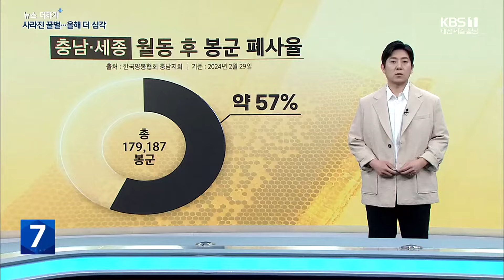'또' 꿀벌이 사라지고 있다…양봉업계 '벌벌벌' / KBS 뉴스7 대전 세종 충남 [뉴스더하기] - 03월 13일 (수)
뉴스에 깊이를 더하는 시간, '뉴스더하기' 박연선입니다.

 월동을 끝낸 꿀벌들로 가득해야 할 벌통 안이 이렇게 텅 비었습니다.

 양봉 농가에서 꿀벌이 집단으로 사라지는 현상이 최근 몇 년간 계속되고 있는데요,

 올해는 상황이 더 심각합니다.

 한국양봉협회 충남지회에 따르면 충남과 세종 1,281개 농가를  대상으로 조사한 결과, 지난달 기준 57%의 봉군,  즉 벌떼가 월동 후 폐사했는데, 우리 지역이 전국에서 가장 피해가 큰 것으로 나타났습니다.

 통상적으로 1군당, 만 5천여 마리의 벌이 있는 걸 생각했을 때, 최소 15억 4천여 마리가  폐사한 것으로 분석됩니다.

 [김용석/한국양봉협회 충남지회 사무국장 : "벌 관리를 할 때요. 일주일에서 열흘 사이에 한 번씩 (벌통을) 열어봐요. 볼 때마다 벌이 없어져요. 이게 양봉의 현실이에요. 죽어 있는 게 아니라 없어진 현상이 많이 일어났어요. 실제로. 문제가 심각하죠. 과반이 죽었다는 거니까요."]

 그렇다면 그 많던 꿀벌은 어디로 갔을까.

 이른바 '꿀벌 군집 붕괴현상'은  전 세계적으로 2000년대 중반부터 보고되기 시작해, 머지않아 꿀벌이 지구상에서 사라질 거란 경고까지 나오기도 했습니다.

 지구 온난화에 따른 기후변화, 대기오염, 바이러스와 곰팡이, 전자파와 농약 등이 원인으로 꼽히지만,  꿀벌 집단실종의 정확한 원인은 아직 밝혀지지 않았습니다.

 지난해, 농림축산식품부는 집단으로, 또 연쇄적으로 꿀벌이 사라지는 기이한 현상은 방제제에 내성을 가진 기생충 '응애'가 원인인 것으로 판단된다고 공식 발표하기도 했는데요,

학계 의견은 어떨까요.

한국양봉학회에도 물어봤습니다.

[정철의/한국양봉학회 고문/국립안동대 식물의학과 교수 : "꿀벌응애와 가시응애가 방제되지 않고 밀도가 높아지면서 꿀벌에 큰 피해를 주고 있는 것으로 보이고요. 특히 충남 지역, 세종시 인근 지역 쪽에는 등검은말벌의 밀도가 월등하게 높거든요. 또 따뜻한 겨울은 겨울을 나야 하는 곤충들에게는 좋지 않습니다. 따라서 꿀벌의 기생체 관리의 문제, 꿀벌 포식자의 문제, 기후 변동성의 증가, 이런 요인이 복합적으로 작용해서 나타나는 것이 아닌가…."]

 원인에 대한 분석이 제각각이다 보니, 해법도 제각각.

 잘못된 정보도 많습니다.

 전국의 많은 양봉 농가들은 "정확한 가이드라인 없이, 대부분 유튜브를 통해  정확한 근거가 부족한 추측성 영상을 보고 해결 방안을 모색하고 있다"며  고충을 털어놓기도 했는데요,

 이처럼 반복되는 꿀벌 실종 사태에 양봉 농가의 시름이 깊어지고 있지만, 뚜렷한 대책이 없어  피해 규모는 해마다 늘고만 있습니다.

 이에 양봉업계는 중앙정부에 꿀벌 피해를 자연재해, 농업재해로 인정해달라면서, 해결책이 마련될 때까지 양봉업자가 살아갈 수 있는 적절한 보상을 요구하고 있습니다.

 [김용석/한국양봉협회 충남지회 사무국장 : "양봉만 해서는 못 먹고 삽니다. 생활이 안 돼요. 피해 본 농민들이 (보상을) 받을 수 있게끔 해줘야 하고요. 예를 들어서 소, 돼지 같은 것은 난리가 납니다. 50% 죽었다고 하면 난리 나죠. 그런데 지금 양봉은 눈에 안 보여서 그렇죠. 영향이 엄청 큰 거예요. 양봉이 공익적 가치가…."]

 충남도는 부랴부랴 오는 15일까지 꿀벌 폐사 피해율을 조사한 후 대안을 마련한단 계획을 내놨고, 충남도의회에서도 양봉산업 활성화를 위한 조례안이 어제 상임위를 통과했는데요,

 사라진 꿀벌을 되찾고 양봉 농가를 살릴 실질적인 대책이 마련될 수 있을지 지켜봐야겠습니다.